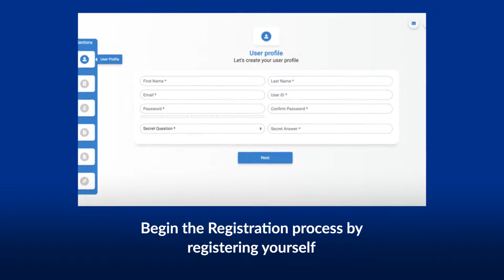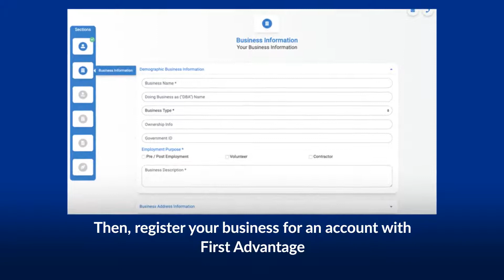Getting Started with XtdForce from First Advantage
Begin background screening your extended workforce quickly and easily through XtdForce from First Advantage.